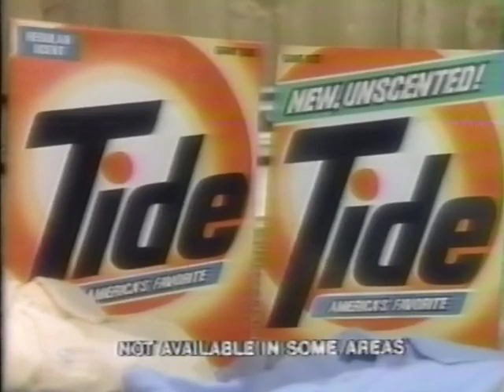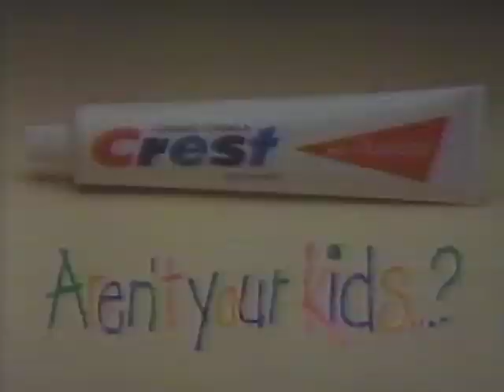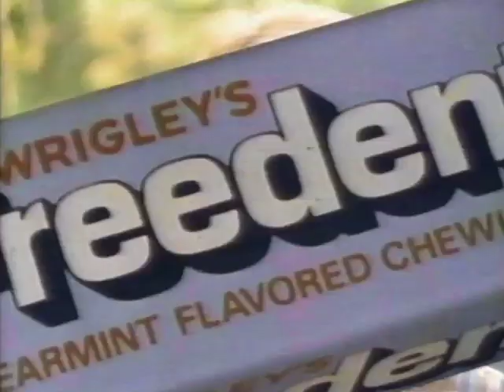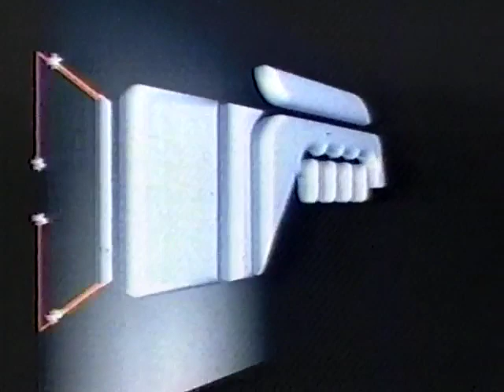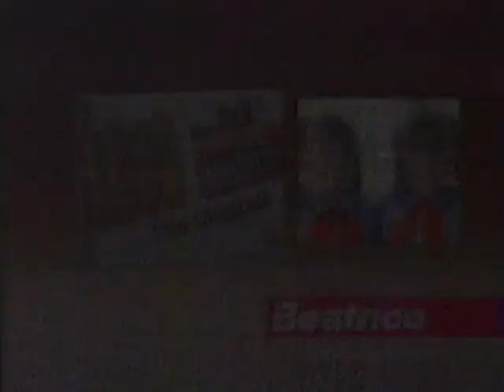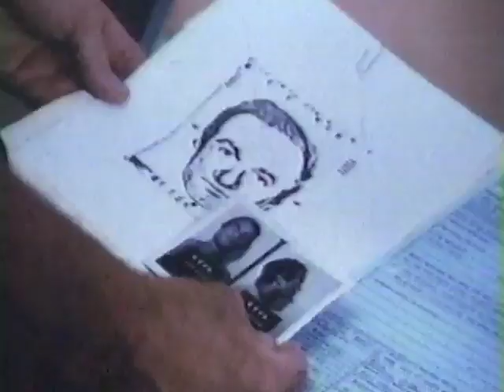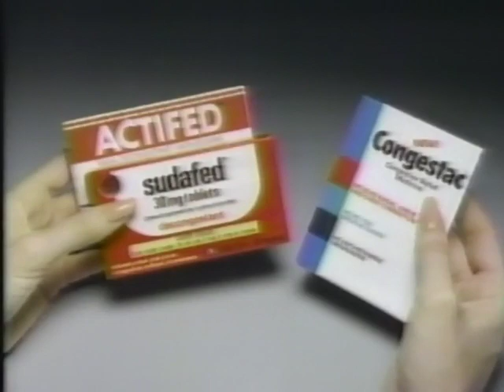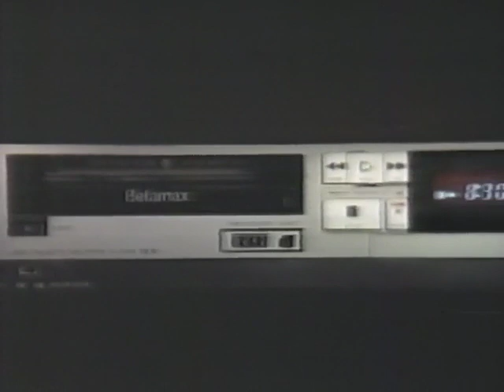1984 Commercials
A collection of commercials & bumpers from 1984/85 off of various Chicago-area networks. Classic memories from America's last traditional decade.